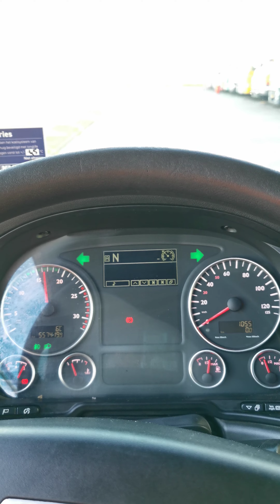Kleyn Trucks - M.A.N. 26.440 TGX 2008 557,000 km